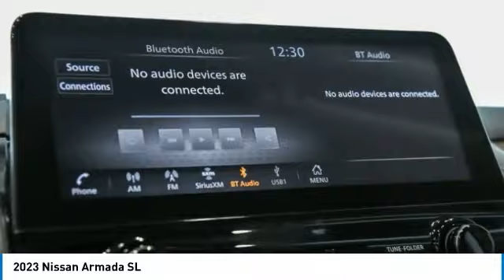2023 Nissan Armada 83074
2023 Nissan Armada SL

COMPLETE 100% OF YOUR PURCHASE ONLINE AND WE WILL DELIVER THE CAR TO YOUR HOME/BUSINESS! Recent Arrival!